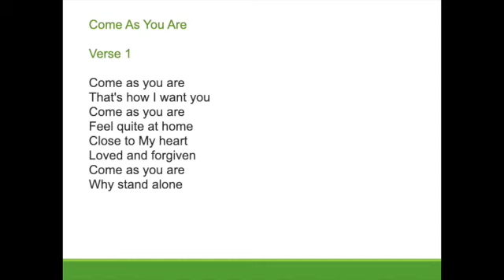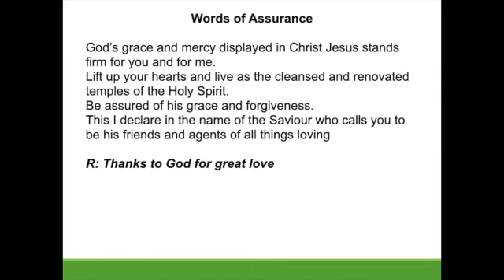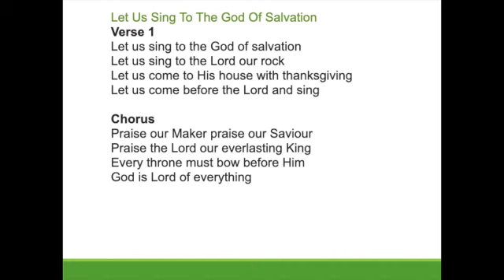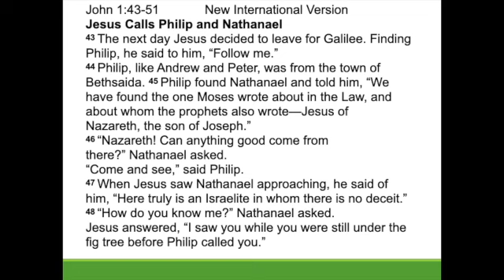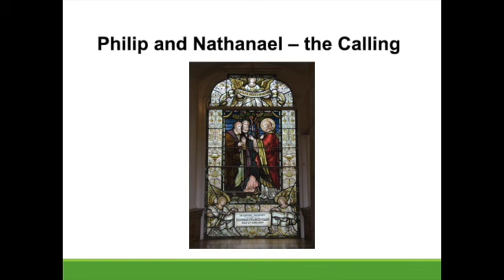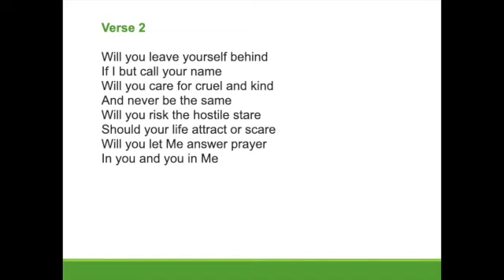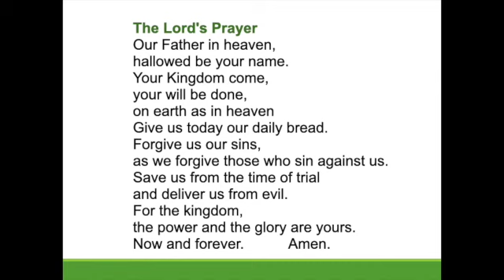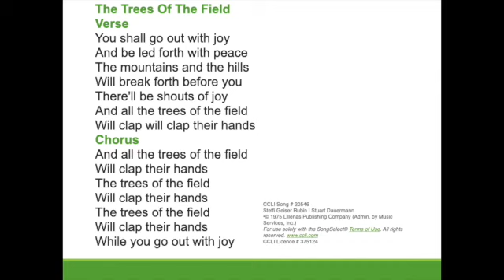Bacchus Marsh Uniting Church, Sunday Service, 17 January, 2021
Where do we hear God?  How do we hear God?  Listen out for the call, especially in the silence.  Join us as Rev. Val leads us in todays service.